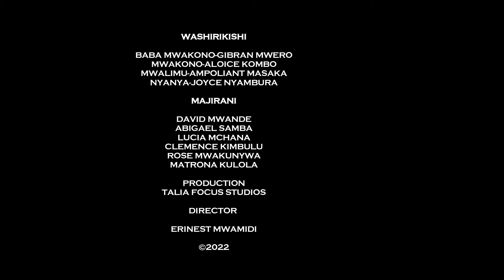MWAKONO (New inspiration movie)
depression in the society